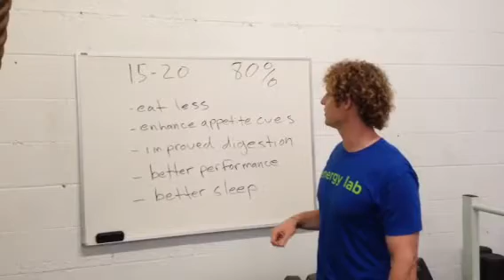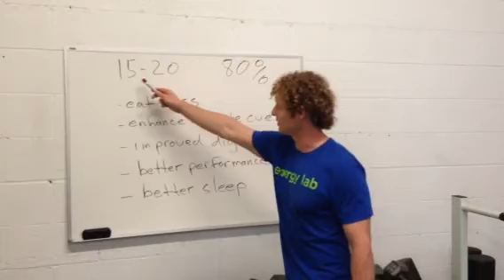No one is going to take your food away from you.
Rick Rick explains why you should take your time when you sit down to eat a meal.